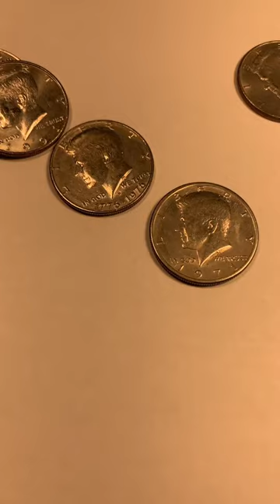Half Dollar Magic Coin!